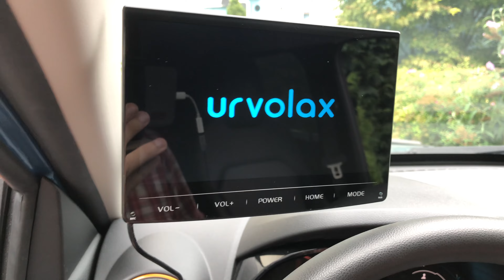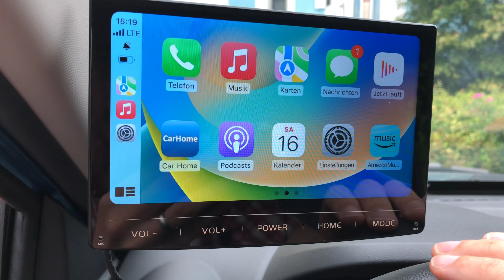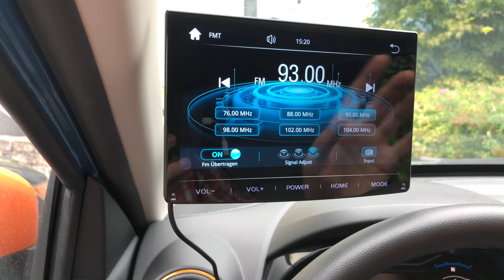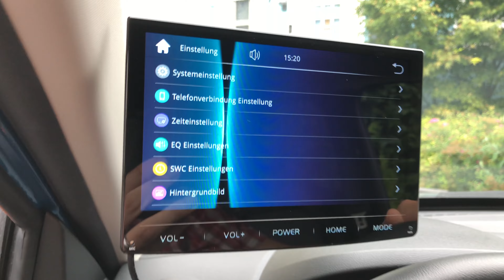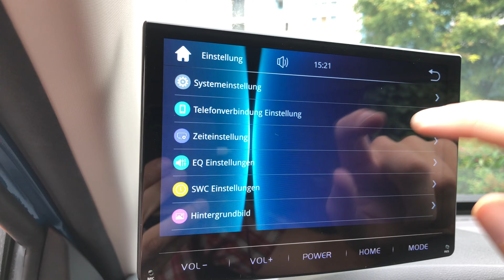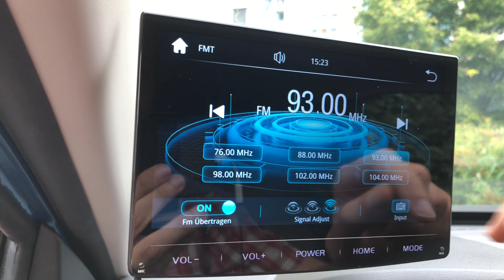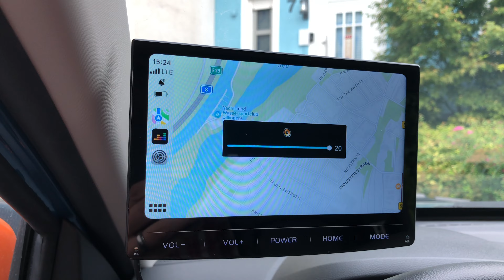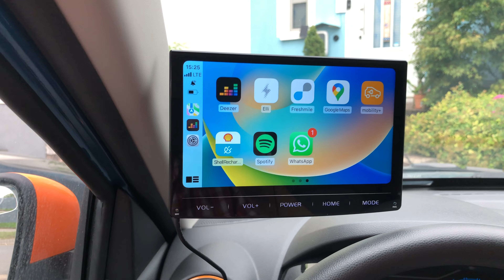Verbessertes Wireless APPLE CARPLAY & ANDROID AUTO Touch Display zum nachrüsten für jedes Auto -TEST